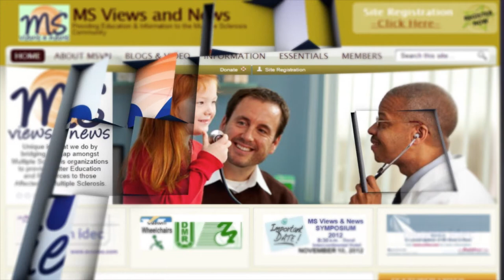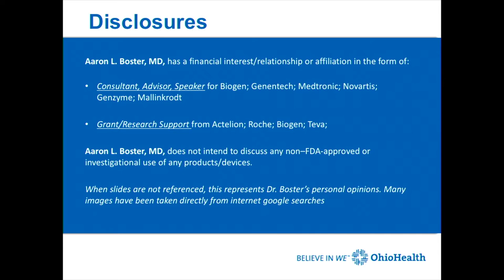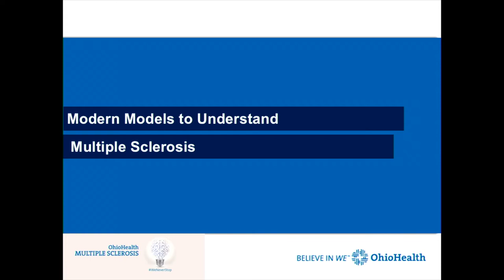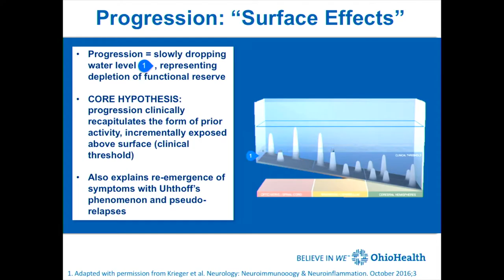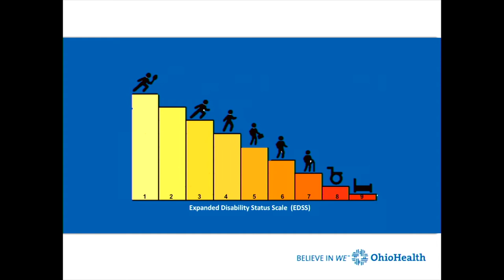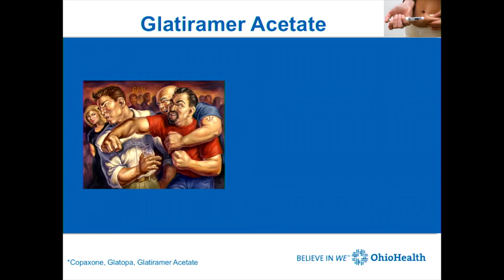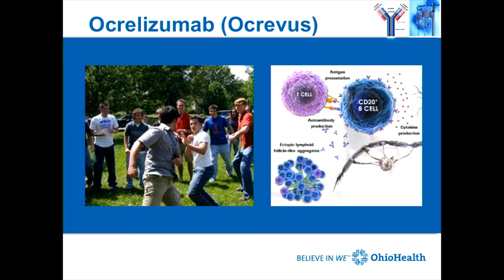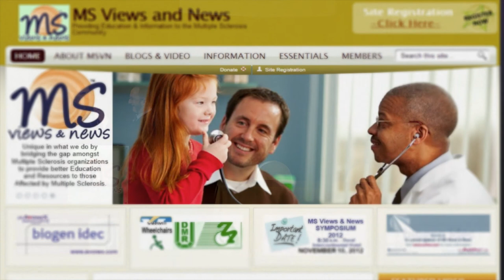Immunology of MS with Aaron Boster,MD at MS Symposium 2017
12.02.17
Aaron Boster, MD of NeuroImmunology
Listen and share what Dr. Boster discusses of:
Immunology of MS-What is it and how does it work? A look at current and newly emerging treatment options, how they work and knowing when to switch and what works for YOU